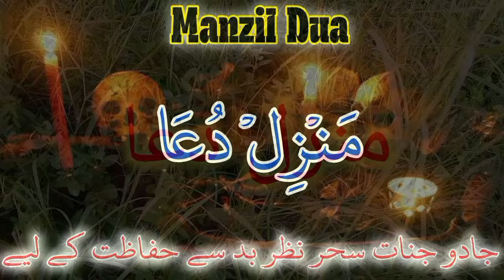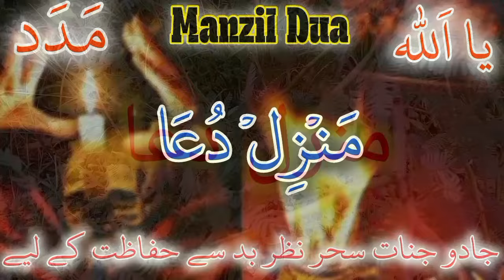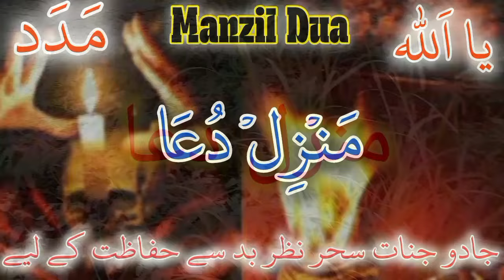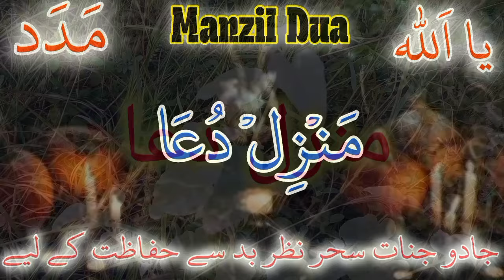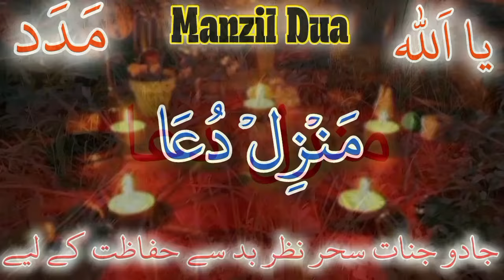Manzil dua منزل Ep# 261 { manzil protection from protection from black magic jinn evil eye sihr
manzil dua
manzil
gmanzil manzil
surah manzil
manzil surah
منزل
quran sharif
manzil daily
رقية العين الرقية والعلاج بالقرآن
رقية شرعية
منزل دعا

manzil dua
manzil
gmanzil manzil
surah manzil
manzil surah
منزل
quran sharif
manzil daily
رقية شرعية
منزل دعا